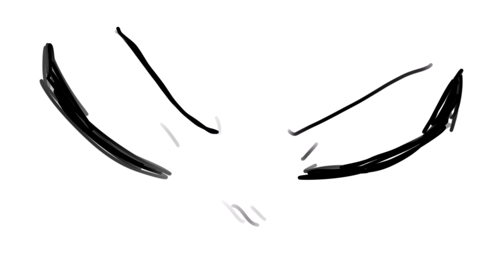Better Than You | The Owl House [Animatic]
This took longer than I thought haha, but i'm happy with the result! Haven't done such a long animatic in a while.

*I'll make a better thumbnail later lol*

[ 40,2K ]

⚝__ INFO _____⚝

❀ Program(s): Procreate, Sony vegas
❀ Character(s): Amity, Willow, Luz, Boscha, Skara
❀ Time taken: 5 days

⚝~~~ SOCIALS ~~~⚝

⚝. CREDITS .⚝

❖ Song - Better than you (Camp Camp)